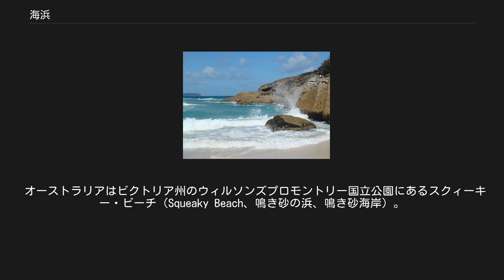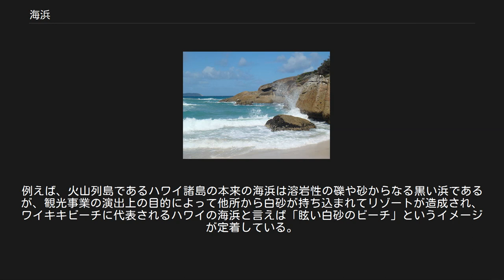海浜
地形 」 水辺 」 浜 」 海浜 地形 」 水辺 」 海辺 」 海岸（海岸地形） 」 海浜 ここに見える陸地は全て「海岸」であるが、手前の「砂浜」だけは「海浜」でもある。
 オーストラリアはビクトリア州のウィルソンズプロモントリー国立公園にあるスクィーキー・ビーチ（Squeaky Beach、鳴き砂の浜、鳴き砂海岸）。
 海浜（かいひん）とは、水辺に形成された地形の一種である浜のうち、海に面したものを言う。
あるいはまた、陸が海に接する「海岸（海岸地形）」の類型の一つを指す。
 自然に形成されたものを基本とはするが、実際的用法としては、人為的に造成された自然的地形をも含む。
 また、日本語としては類義語と混同されることも多く、磯、サンゴ礁、干潟などを含む場合もあり、さらには、波が打ち寄せる所（波打ち際）を意味する渚（なぎさ。本来は海岸や湖岸を指す）と同義で用いられることも多い。
 日本語で「海浜」と言えば、海水浴適地（設備・施設の整った「海水浴場」や、設備は無いものの海水浴に適した区域）に利用される浜（砂浜と礫浜）を指すと思われがちであるが、そのような定義は存在しない。
仮の話として、未知の島があった、もしくは、新しく島が生まれた、あるいは、人すらいない地質時代の島のこととした場合でも、そこに形成されている海岸地形が「浜」でありさえすれば、それは「海浜」である。
 日本では、行政によって海水浴場としての整備が進み、本来の自然環境が失われている例も多数見られる。
 最広義の「海浜」には、浜のみならず、海辺環境全般が含まれる。
磯やサンゴ礁、干潟、マングローブ林などもその定義に含めるという通俗的用法である。
また、都市部にある海浜公園も、｢海浜｣と略される場合が多々ある。
 レジャー関連の経済的空間（海水浴場など）や、水産業関連（養殖漁業関連）の経済的空間、防災上の緩衝空間（潜堤［人工リーフ］など）、生態環境保持のための自然的空間の創出、等々、目的は様々であるが、人間の活動によって海浜が造り出される場合がある。
自然によらない人工的作業（土木作業）によって、あるいは、自然現象を計算した上での人為的作用の結果として新たに造成（養浜）されるなどした海浜は、自然地形としての海浜と区別して、人工海浜、人工ビーチなどと呼ばれるのが本来ではあるが、必ずそのように表されているというわけではない。
例えば、火山列島であるハワイ諸島の本来の海浜は溶岩性の礫や砂からなる黒い浜であるが、観光事業の演出上の目的によって他所から白砂が持ち込まれてリゾートが造成され、ワイキキビーチに代表されるハワイの海浜と言えば「眩い白砂のビーチ」というイメージが定着している。